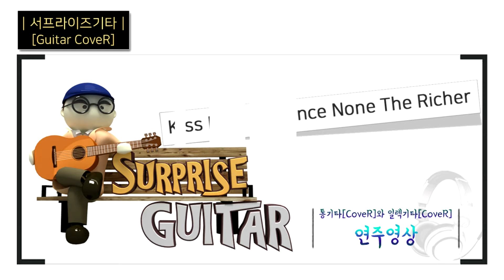Kiss Me - Sixpence None The Richer [Guitar CoveR] ♪통기타커버/연주영상/코드악보/리듬주법/노래가사/마틴OM-28E│by 서프라이즈기타│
【 사용 장비 】
  - Guitar : 마틴(Martin) OM-28E
  - String : DR Sunbeams 012
  - Pick : 깁슨(Gibson) THIN
  - Camera : 캐논(Canon) EOS M10
  - Recorder : 소니(Sony) PCM-A10